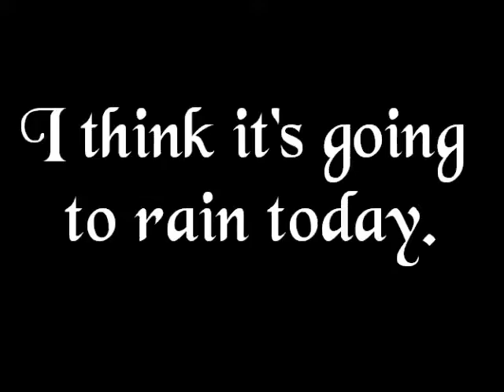Do you think it's going to rain